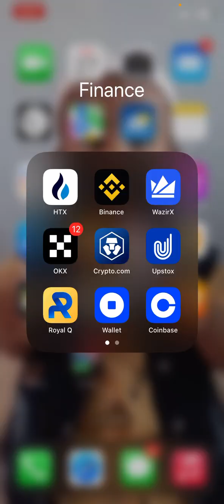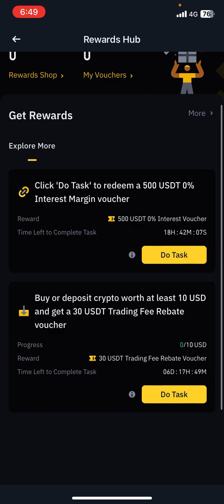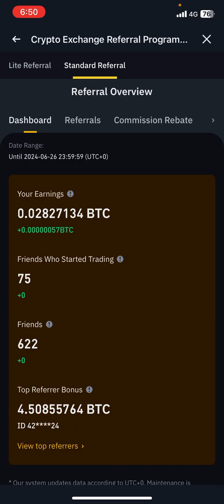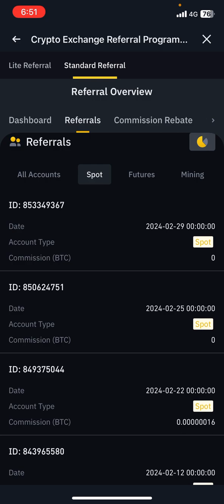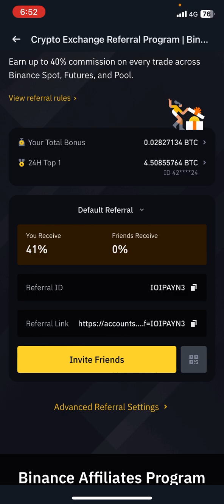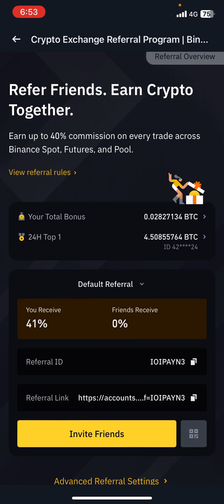580 usdt free Refer Friends. Earn Crypto Together.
Link Let's both get the rewards!
Download tiqmo app, activate your account, and we'll both receive a 10 Riyals in our wallets!

Bitcoin Halving is just days away.
BTC$BTC
Imagine what will happen after the Halving? 🤔

on Binance Launchpool!

Listing

Binance will then list IO at 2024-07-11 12:00 (UTC) and open trading with IO/BTC, IO/USDT, IO/BNB, IO/FDUSD, and IO/TRY trading pairs. The seed tag will be applied to IO.